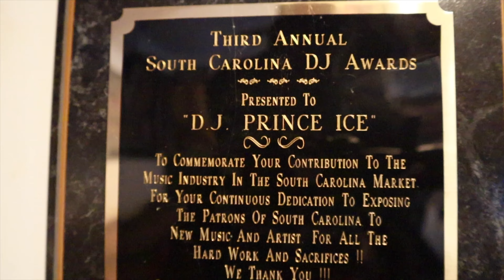TIME 2 SHINE PROMO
Time to Shine with DJ Prince Ice

Hosted by Mimi B & Destiny T

6pm-7pm or 7pm-8pm on Wednesdays at The S Bar 7535 Garners Ferry Rd. Columbia, SC